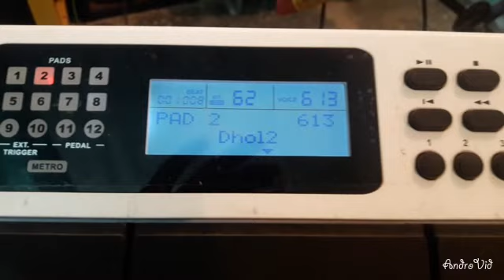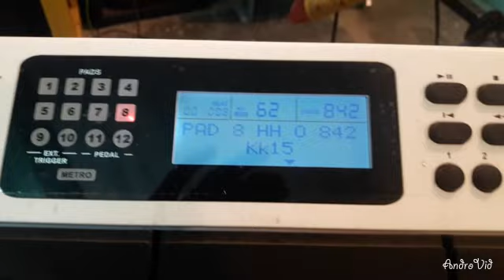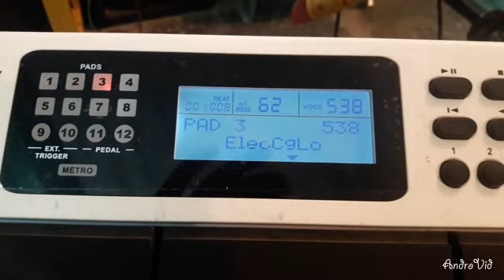Rock star pad 20 pro